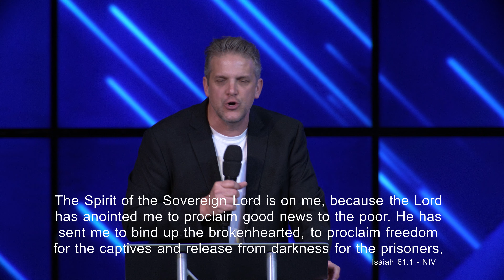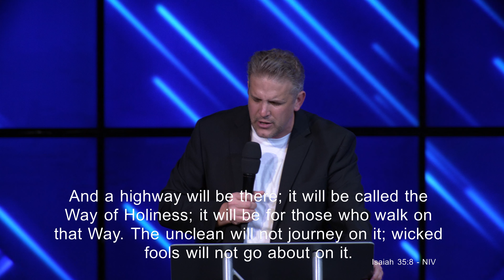Highway of Holiness — Pastor James Koppang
Welcome to Revive Church KC's YouTube Channel! We hope you find life here!

Experience an energizing, all-consuming fire for life? Have you ever encountered that fire for yourself? If you have, the initial flame likely leaped up when you least expected it. You fell in love, uncovered your passion, or ran smack-dab into something larger than yourself. But that fire for life rarely lasts. Either you’re discouraged by a million tiny disappointments— the constant drip, drip, drip of demands and expectations— or disaster strikes, leaving you with nothing but ashes. Because that’s where we were. We had tasted enough “extraordinary” to know there was more to life than getting through each day. We looked everywhere to rekindle the fire we knew could burn brightly inside us. But nothing we tried worked. Nothing that is, until our first unfiltered encounter with the indescribable-beyond-our-wildest-dreams God. He changed everything, lighting a fire that burns steady and bright through the Power of God and Powerful Worship. And it’s not just for us! His fire in our lives brings light and warmth to everyone we meet. You can experience this God for yourself right here. He’ll move you from stuck into motion, lead you in continual growth, and give you the strength to help those who need it. We invite you to Revive Church KC at 9900 View High Drive where you can encounter God as He is, let Him light a fire inside you, and carry His fire with you everywhere you go.